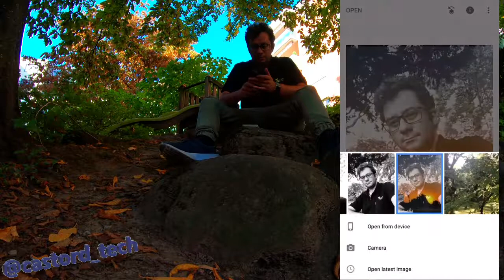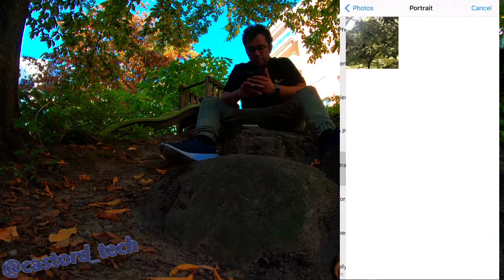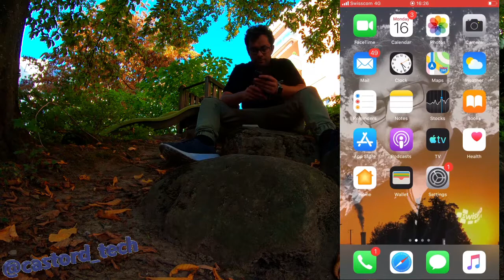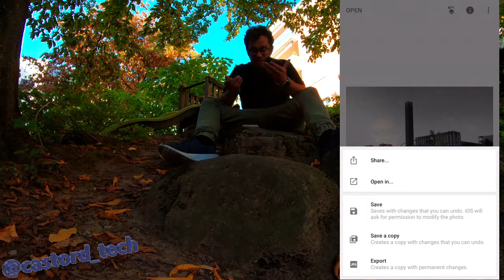Doble exposicion Para instagram tutorial sencillo y rapido tutoriales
Concurso

dale un punto personal a tu instagram con una foto de dble exposicion en tu feed gracias